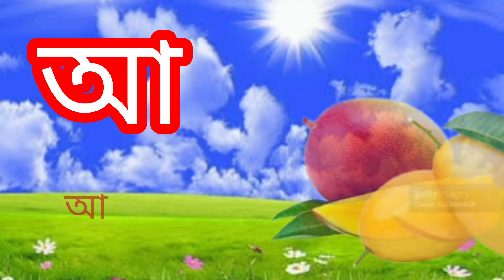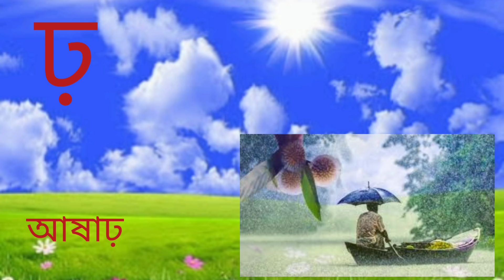ক খ গ ঘ ঙ বাংলা ॥ অ আ ই ঈ উ‌ ঊ ঋ এ ঐ ও ঔ ॥ Oi ojogor asche tere ॥ Ka kha ga gha ॥ Bangla Bornomala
Study with Debarpan

ক খ গ ঘ ঙ বাংলা ॥ অ আ ই ঈ উ‌ ঊ ঋ এ ঐ ও ঔ ॥ Oi ojogor asche tere Na kha ga gha ॥

Your quary
Bangla bornomala learning
Bangla bornomala
Bangla alphabets
Na kha ga gha
Bangla aoroborno
Bangla banjonborno
ক খ গ ঘ ঙ বাংলা
ক খ গ ঘ ঙ‌ বংবাংলা ব্যঞ্জনবর্ণ
বাংলা স্বরবর্ণ
Soroborno
Banjonborno
Bangla aoroborno banjonborno